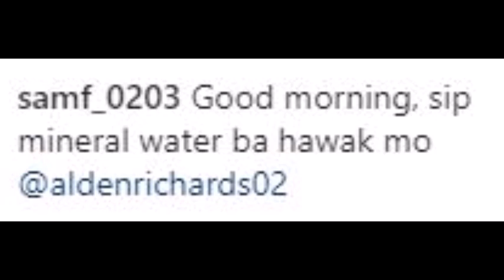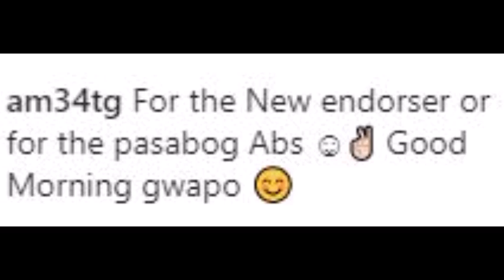ALDEN RICHARDS PAREHONG BRAND NGA BA SILA NI MAINE NG BOTTLED WATER, NA INIINOM? ALAMIN!